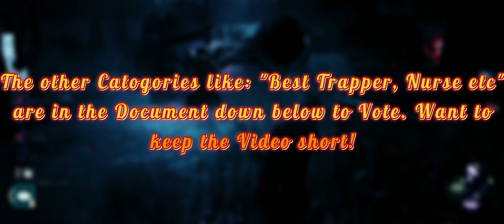DBD YouTuber Awards 2022 Trailer: VOTING IS OVER!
DBD YouTuber Awards Trailer: VOTING IS OVER!

My Laptop*
My Desktop*

* - If you click on this Link and buy something out from it, will i gain a little bit of Money without any extra Cost for you!